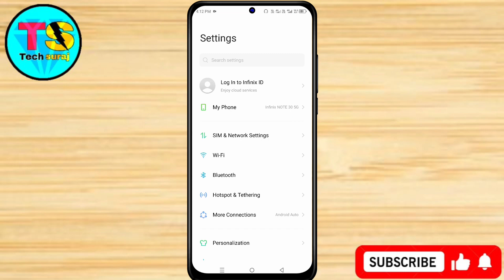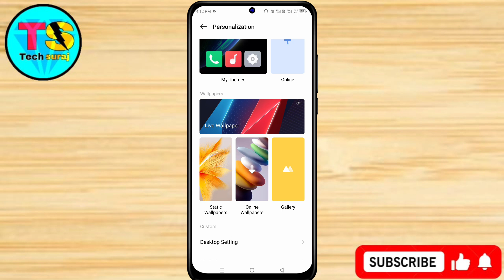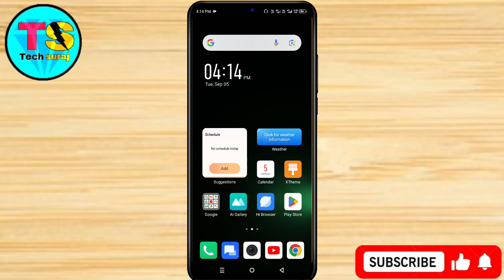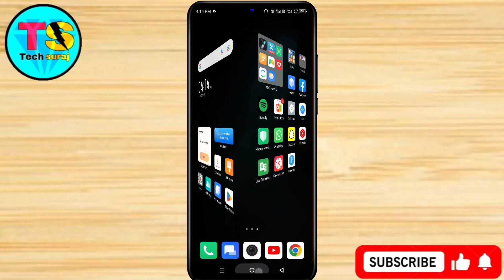Moto G24 Power live Wallpaper & Magic Touch Wallpaper Kaise Lagaye // How To Change Wallpaper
how to change wallpaper in moto g24 power,
moto g24 power mein wallpaper setting keise kare,
how to set wallpaper in moto g24 power,
wallpaper change,
moto g24 power main wallpaper kaise set kare,
moto g24 power main wallpaper how to change wallpaper in moto g24 power,
moto g24 power main wallpaper kaise setup kare, wallpaper setting in moto g24 power,
moto g24 power me wallpaper kaise set kare,
How to set wallpaper on moto g24 power,
moto g24 power me wallpaper kaise change kare, moto g24 power me wallpaper kaise change karte hain,
moto g24 power wallpaper,
How to set custom wallpaper in moto g24 power,
moto g24 power me custom wallpaper set kaise kare, moto g24 power wallpapr setting,
Automatic wallpaper change in moto g24 power,
Tech Suraj,